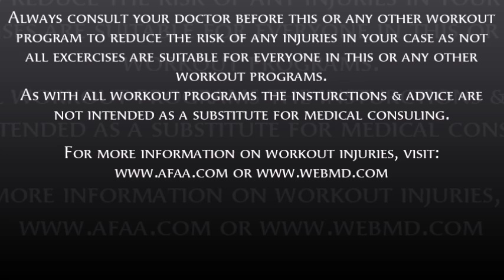My Workout Video Notice Screen 1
First Videos of 2017.